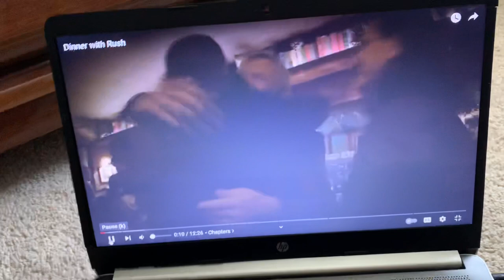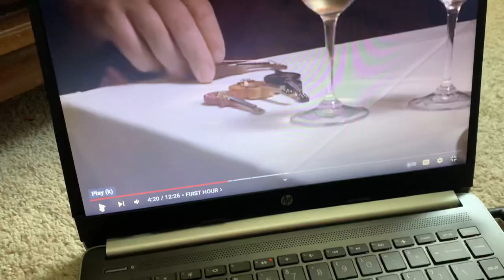The Lecture Show with Matthew Weber talking RUSH Rock Band and their 50th Anniversary 1968-2022 R50